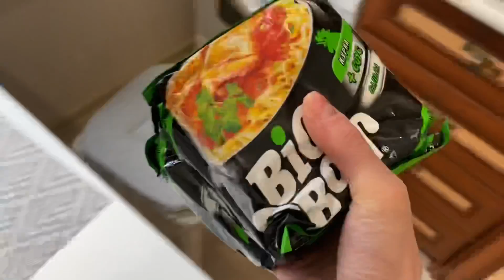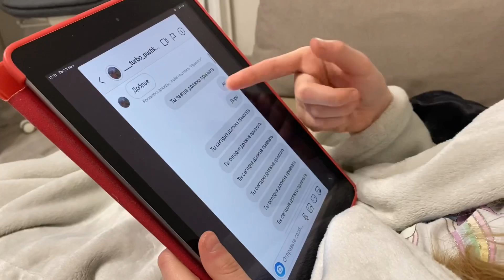ВЛОГ Мама не довольна или кто заставил Киру плакать / Marichka vlog